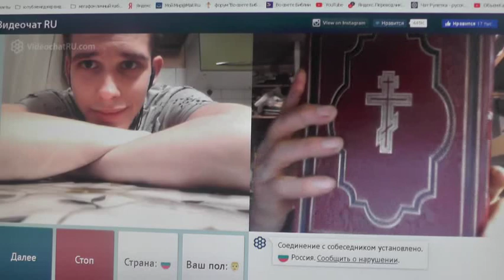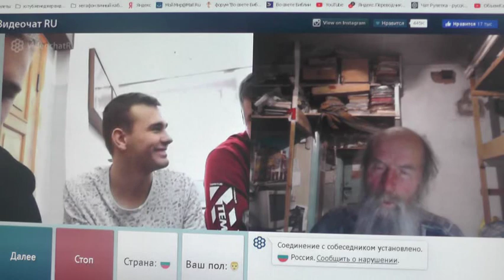№248. Мих. 7:4 Лучший из них, как терн, и …хуже колючей изгороди, 2019